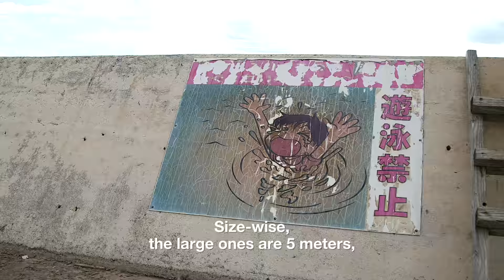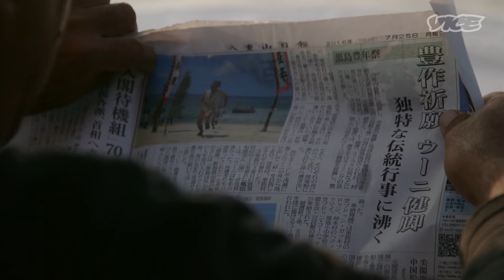The Shark Hunters of Japan (Part 1/2)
Off the coast of Okinawa, Japan, fishermen see hordes of their catch snapped up by sharks, which prowl the waters near their boats and tear into their hauls. In an effort to cut down on the problem, the fishermen launched an extensive extermination program—heading out into the open ocean with bait, hooks, and spears to catch and kill dozens of sharks.

On this episode of ‘VICE INTL,’ we met up with a group of fishermen on Ishigaki island in 2016 to find out why sharks are such an issue for them, hear how the program got started, and see what it takes to catch a shark firsthand—tagging along on their annual expedition to “exterminate” as many of the predators as they can.